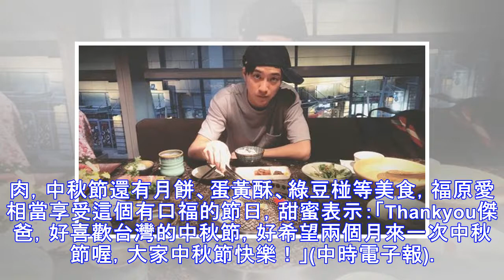桌球》過節吃超好 福原愛：希望中秋節兩個月來一次！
明天就是中秋節，這個周末的連假家家戶戶已經都瀰漫著烤肉香味和陣陣充滿歡樂的煙霧，嫁到台灣的日本桌球名將福原愛，也感受到台灣過節的歡樂，表示好喜歡台灣的中秋節，希望中秋節可以兩個月來一次。 福原愛透過臉書粉絲專頁，分享和桌球好手老公江宏傑共度中秋節的動態，她寫道：「老公帶我去吃烤肉！還故意約了寶寶要睡覺的時間，老公哄她睡覺之後，我們可以好好吃一頓，真的好吃到不要不要的~」除了烤肉，中秋節還有月餅、蛋...